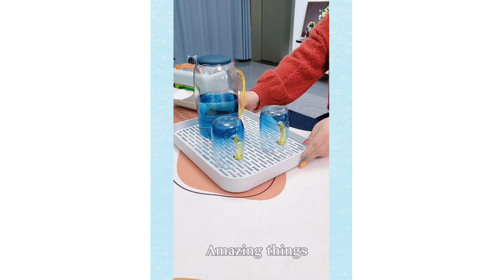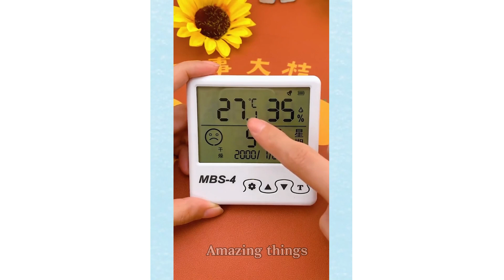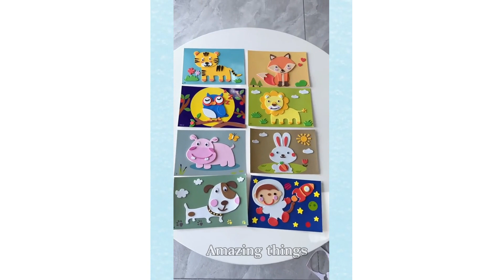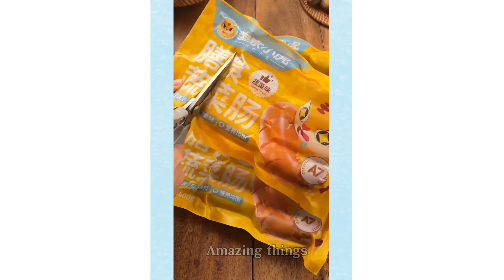Smart appliances丨New gadgets for every family丨Multi purpose appliances 丨Make up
Smart appliances丨New gadgets for every family丨Multi purpose appliances 丨Make up#clever# new # kitchenware#Smart appliances